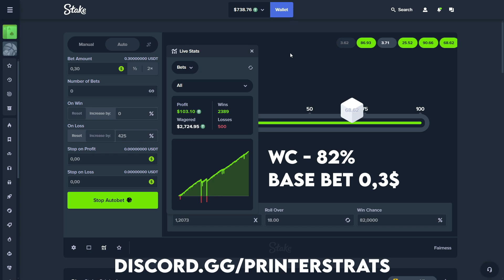FREE STAKE DICE STRATEGY FOR (LOW BUDGET)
TRUSTED︱2000+ VOUCHES TOTAL ✅